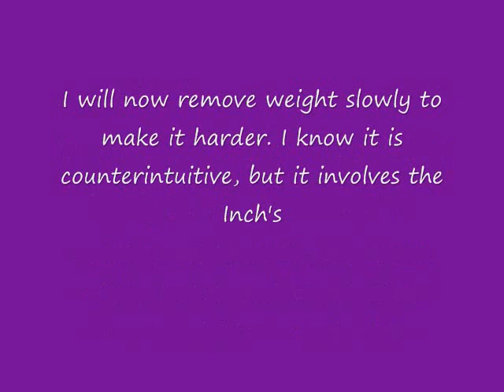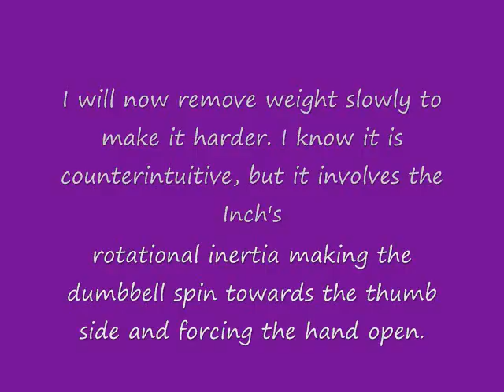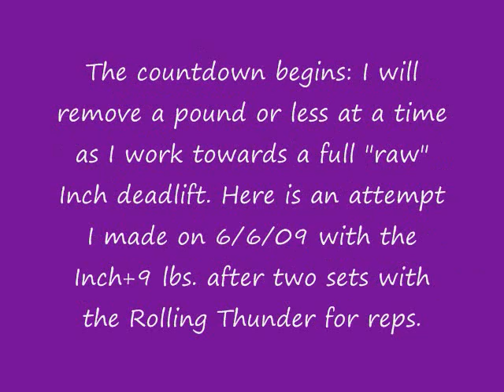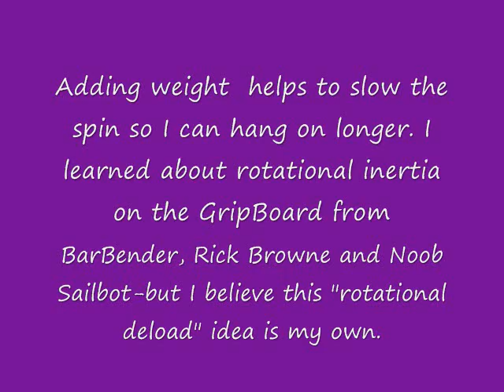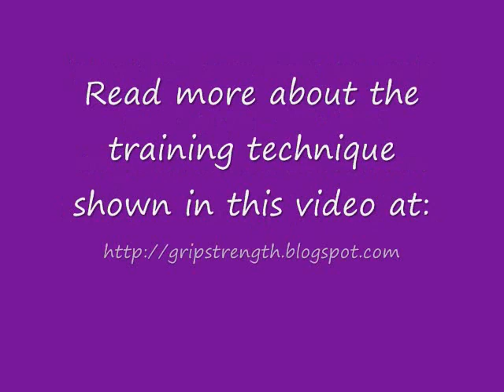A Gripping Paradox Part II: The Thomas Inch Dumbbell: Adding Weight to "Deload" it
I'm putting a counterweight on the finger side to slow rotation and am gradually decreasing the weight. Have reduced my counterweight from 17.5 lbs. to 8.2 lbs. (near miss w/ 7.5) over the last two months. That's a 53% improvement. Wrist rolling PR has increased by 25 lbs. over the same time period.